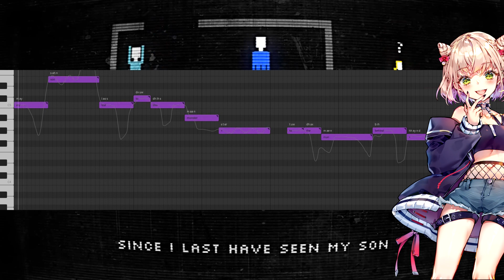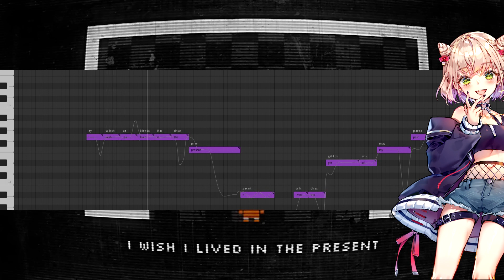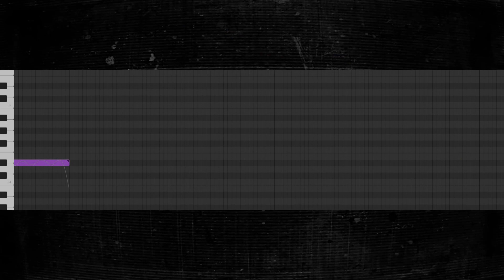【ANRI Arcane】It's been so long【SynthVカバー】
.spring ANRI

.VSQx by Light_M.
tuning by: euzinhe da silva
tiktok (not synth related !!): @auriozero